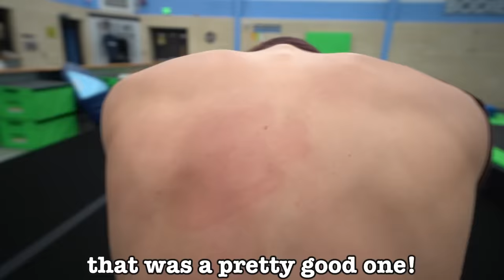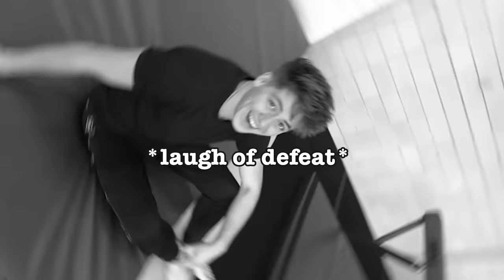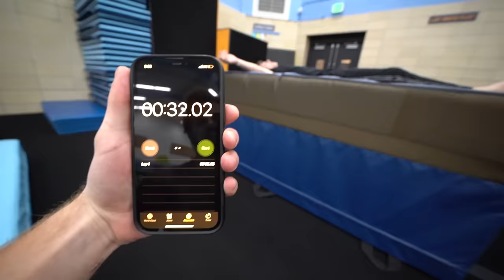Into The Spider-Verse Stunts In Real Life! - Challenge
We tried to replicate stunts from Spiderman: Into the Spider-Verse in real life! This was actually super scary lol.

The Marvel Cinematic Universe is one of my FAVORITE movie series, so Sam and I decided to compete against each other by taking stunts from Into the Spider-Verse and replicating them in real life! Whoever loses the challenge gets SLAPPED into another dimension *blip*. 🥲

Huge credit to Nick Pro for making the original video and therefore giving us this idea! He's amazing at parkour and flipping, check out the links below after watching our video to see him do the stunts wayyyy better than us, lolol.

If you read this you automatically have to say "hey" to the person nearest to you :D